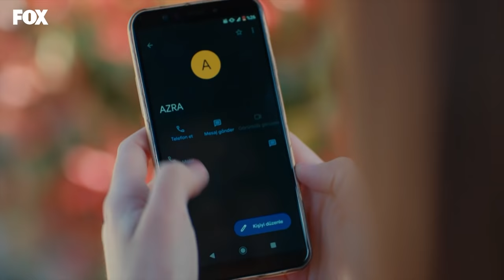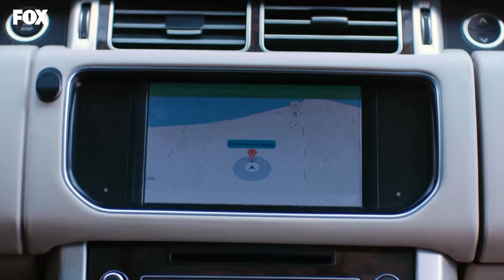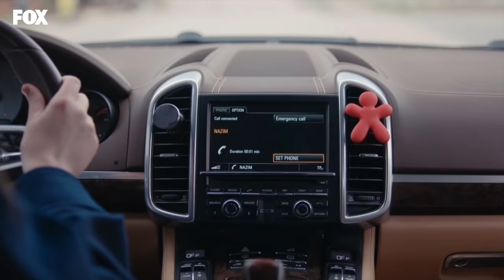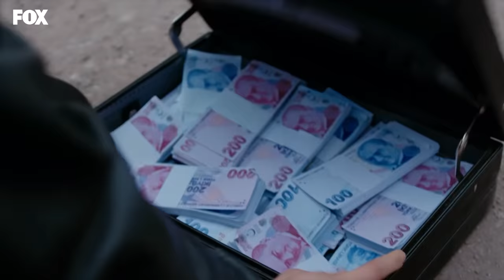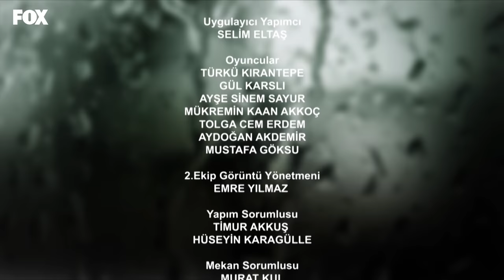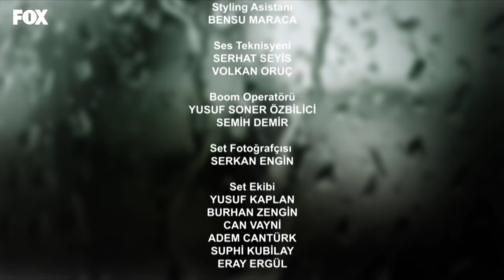Baraj 36. Bölüm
Baraj 36. Bölüm Özeti:
Nehir, Nazım’la olan yanlış anlaşılmayı düzeltemeden kendini büyük bir tehlikenin içinde bulur. Nazım, Tarık, Bahar ve Zerrin, Nehir’i bulmak için birlik olmak zorundadırlar. Nazım ve Tarık, düşmanlıklarını bir kenara bırakıp Nehir’i kurtarabilecekler midir?
Zahra ve İbrahim ise Halit’ten kurtulabilmenin tek yolunun ona bir oyun oynamak olduğuna karar verirler.

Oyuncular:
Feyyaz Duman
Biran Damla Yılmaz
Burak Yörük
         ve
Sumru Yavrucuk
Iman Casablanca
Sait Genay
Tuna Orhan